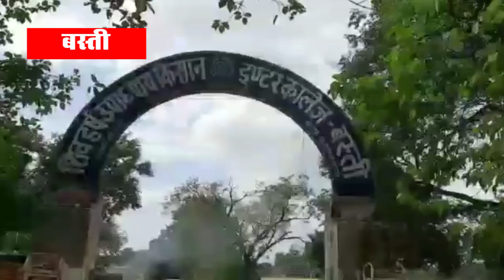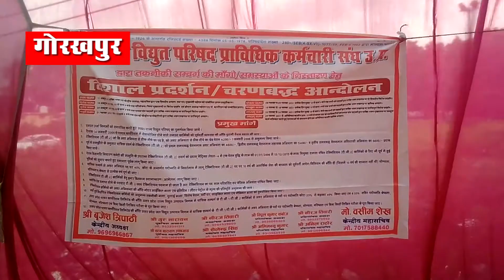सत्य घटना 18.10.21